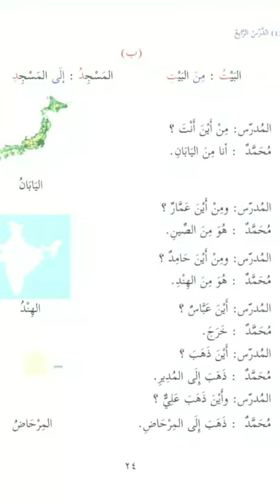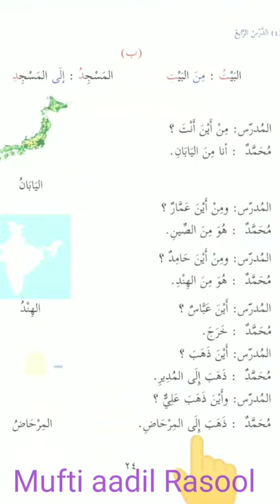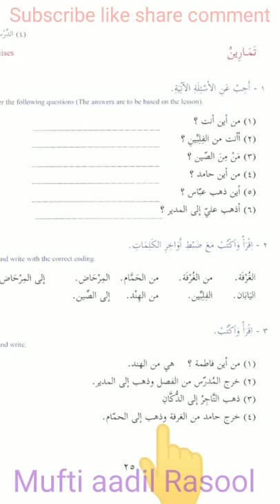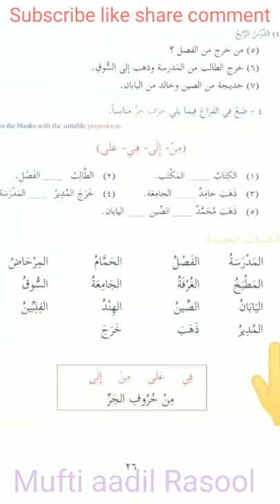Duroos ul lughat Arabia vol 1 Darse no 4 part B by mufti aadil rasool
Duroos ul lughat Arabia vol 1, دروس اللغة العربية جلد 1،Haroofe Jaar,Haroofe jar, حروف جر،حروف جار